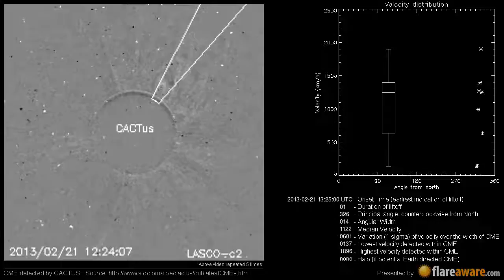A Non Earth directed CME at 2013-02-21 13:25:00 UTC